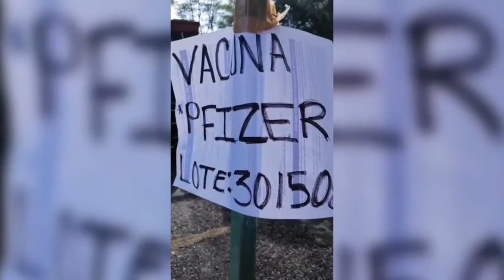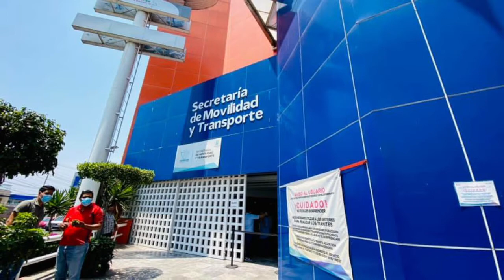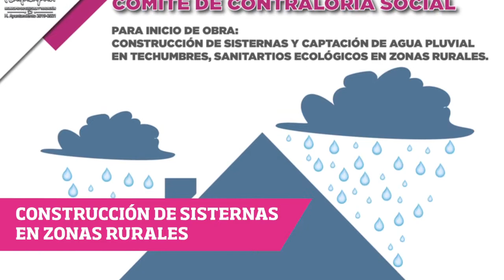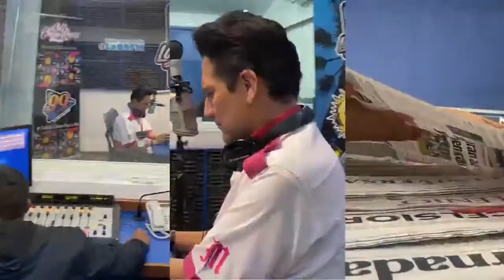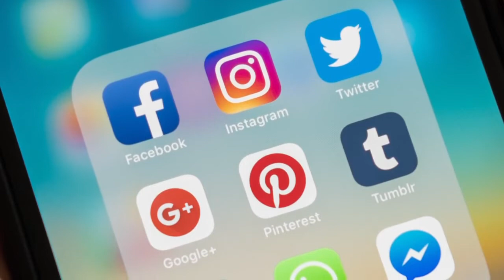DIARIO DE MORELOS INFORMA CON DANIELA OCAMPO 5 DE OCTUBRE 2021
ACUDEN JÓVENES EN MASA PARA RECIBIR VACUNA DE PFIZER

RECLAMAN A LAS ASEGURADORAS EN MORELOS

PROMOCIONAN A TEPOZTLÁN Y TLAYACAPAN COMO DESTINOS TURÍSTICOS ESTRATÉGICOS

VUELCA CAMIÓN EN DISTRIBUIDOR VIAL PALMIRA